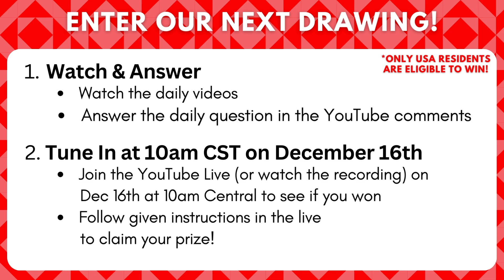Quilter Christmas Countdown: Unwrapping Daily Exclusive Deals and Giveaways! [DAY 14]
►► Get Your Organizer Here:
Golden Strawberry Desktop Organizer

5 Essential Tips for How to Create the Perfect Quilt Block Every Time - Free Workshop →

You might not realize how much you need today's surprise until you see it in action: After using drawers, baskets, and whatever else to keep my quilt supplies organized and easily accessible, this desktop organizer is a game changer! I love it - and it's even better using different ones for different projects.

Hi, I'm Mary! If you've signed up for my free mini quilting course or ANY of my workshops at joyfulandmerryquilting.com, you know the level of detail my videos go into to give step-by-step quilting help. Quilt along with me, learn the best quilting tips, and essentially join an in-depth quilting class with me as your instructor! I'm here to help you improve your skills as a quilter as best as I can.